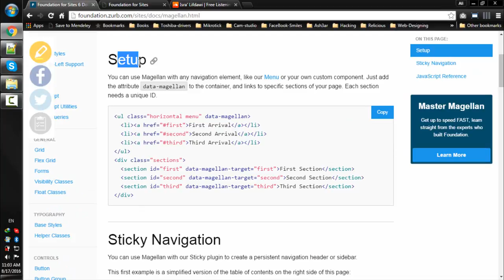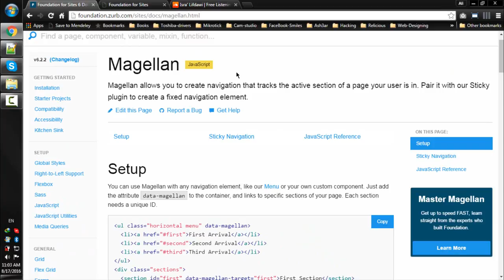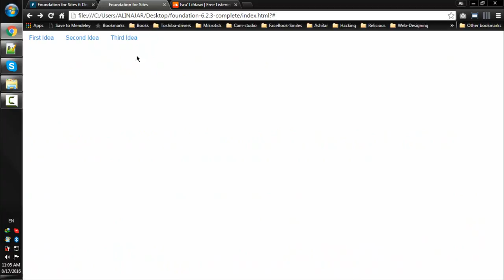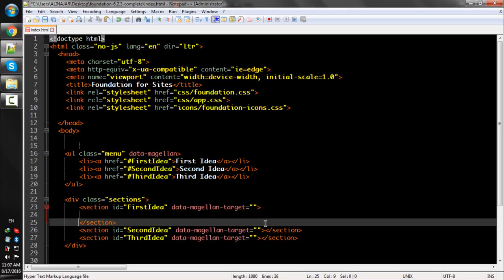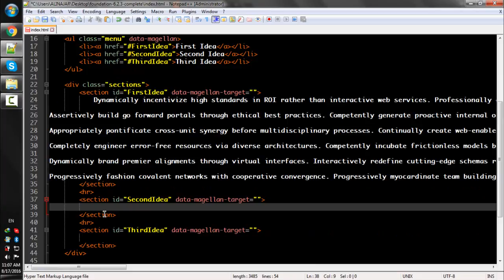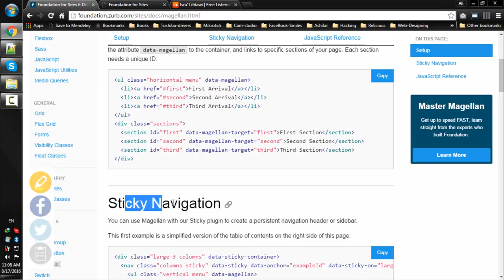Lecture Num 69 Magellan